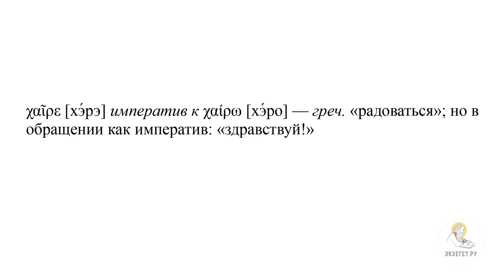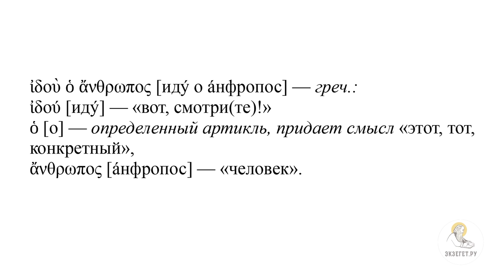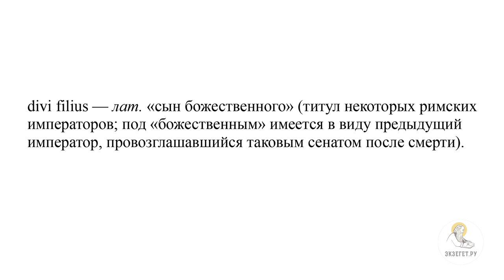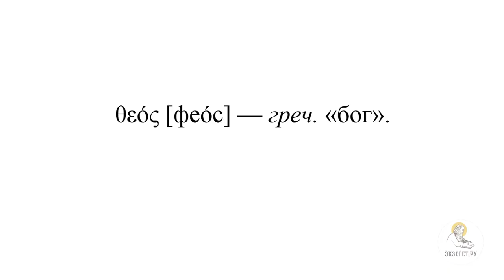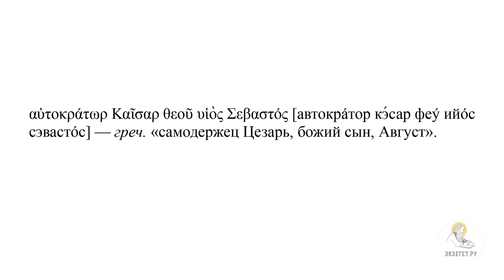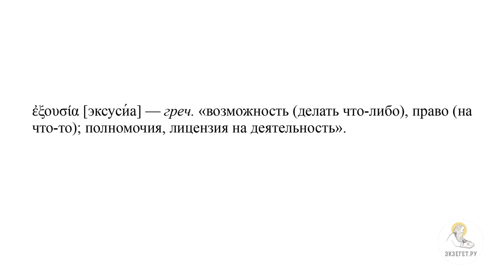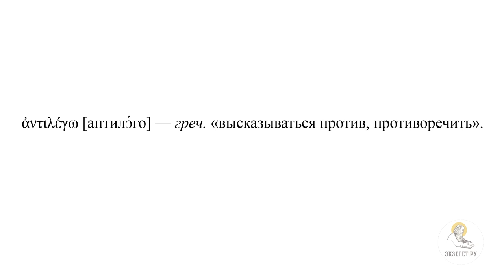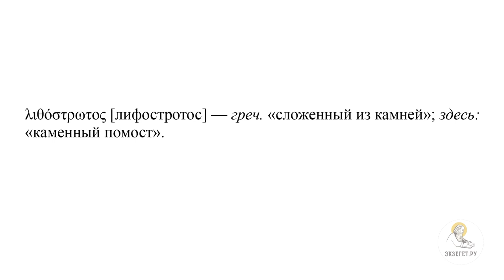Господь Иисус Христос на суде перед Пилатом (Ин.19:1-16). Протоиерей Димитрий Юревич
Команда Экзегет.

🔸   Бичевание Христа
🔸   Багряница и терновый венок
🔸   Избиение Иисуса
🔸   Пилат не нашел вины
🔸  "Распни, распни Его"
🔸   Смертный приговор иудеев
🔸   Полномочия Пилата
🔸   Власть от Бога
🔸   Злостное заявление иудеев
🔸   Христос покидает преторию
🔸   Иисус на судилище перед народом
🔸   Требование иудеев убить Христа
🔸   Пилат предает Иисуса Христа на распятие
🔸   Крестный путь на Голгофу